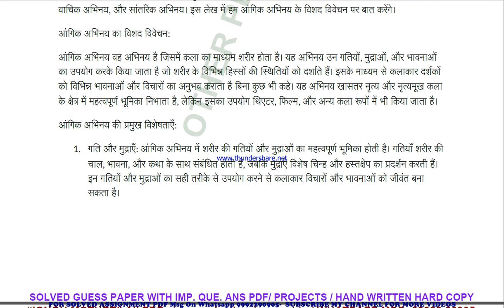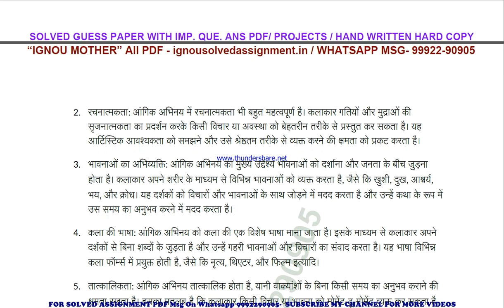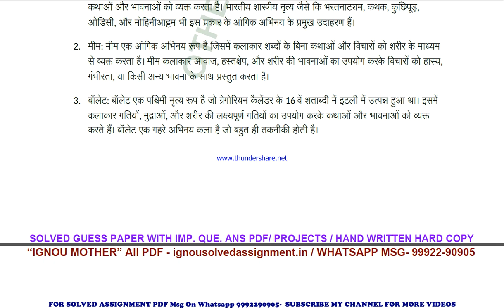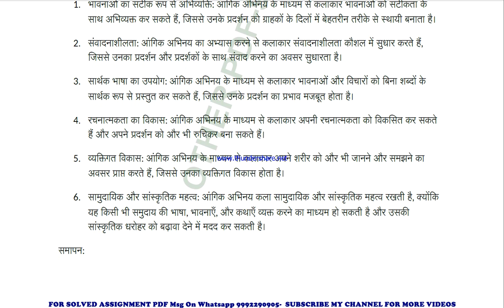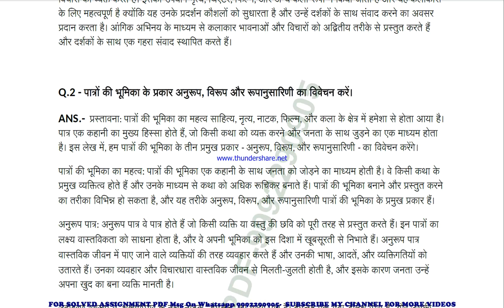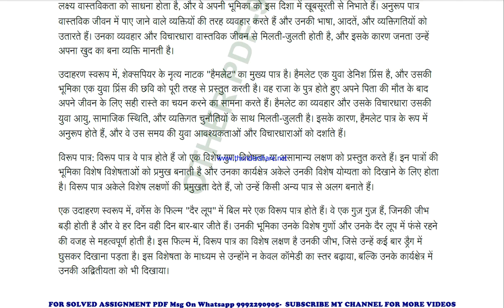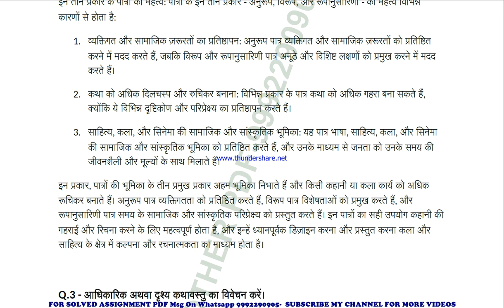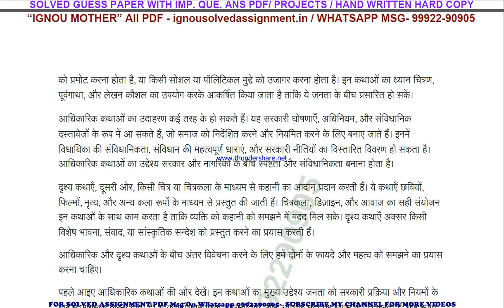bsks 186 solved assignment 2023-24 | bsks 186 solved assignment in sanskrit 2024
price-
bag-30rs

 ignou solved assignment bsks 186,
bsks 186 solved assignment in sanskrit,
 bsks 186 ignou assignment 2023-24,
  bsks 186 solved assignment 2023-24,
 ignou bsks 186 solved assignment free,
  solved assignment ignou 2023-24 bsks 186,
 solved assignment of bsks 186,
 bsks 186 ignou solved assignment kaise download kare,
 ignou solved assignment 2023-24 bsks 186,
ignou bsks 186 solved assignment,
ignou bsks 186 solved assignment 2023-24 in sanskrit,
ignou bsks 186 solved assignment in sanskrit,
ignou bsks 186 ignou assignment 2023-24 solved,
ignou bsks 186 solved assignment 2023-24,
ignou ignou bsks 186 solved assignment free,
ignou bsks 186 solved assignment ignou 2023-24,
solved assignment ignou 2023-24 ignou bsks 186,
bsks 186 solved assignment ignou exam preparation ignou exam
bsks 186 exam how to study for ignou,
exam bsks 186 exam preparation preparation for,
gnou exams bsks 186,
 ignou bsks 186 exam preparation,